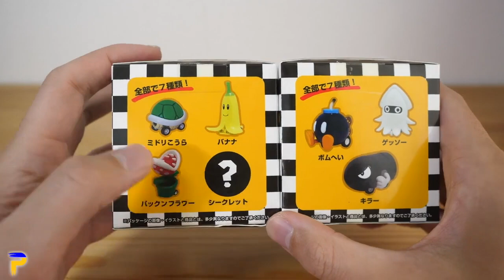Super Nintendo World toys 👍Super mario new toys 💯 USJ